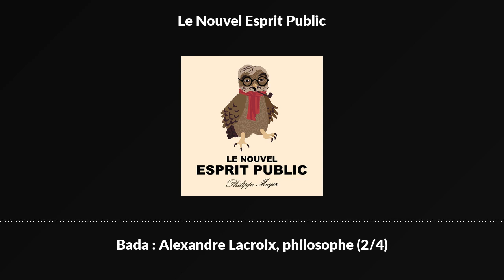Bada : Alexandre Lacroix, philosophe (2/4)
Vous aimez notre peau de caste ? Soutenez-nous !

Une conversation entre Alexandre Lacroix et Philippe Meyer, enregistrée au studio l’Arrière-boutique le 9 février 2024.

Épisode 2 : Dans ce deuxième épisode, Philippe Meyer et notre invité traitent du livre publié par Alexandre Lacroix autour de la danseuse étoile Ludmila Pagliero intitulé La Danse. Philosophie du corps en mouvement.L’auteur a suivi le quotidien des danseurs de l’Opéra de Paris et en particulier celui de Ludmila Pagliero pendant plusieurs mois pour en tracer un portrait rare.